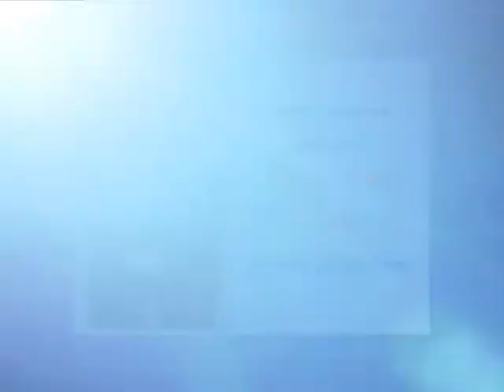Giff Winner 21/2 คุณดวงเดือน ท้าวบุตร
ตอน เปลี่ยนงานขาย เป็นงานเครือข่าย / คณดวงเดือน ท้าวบุตร